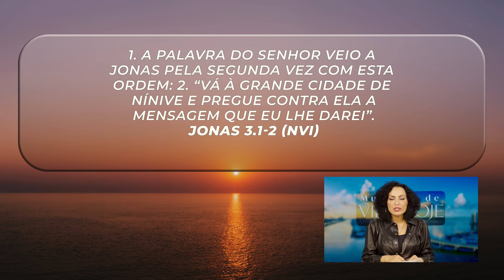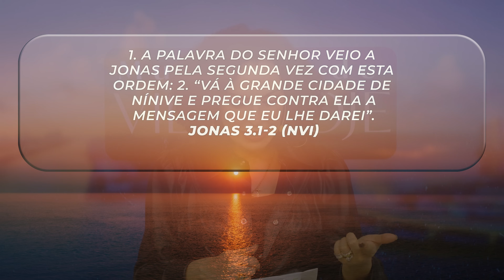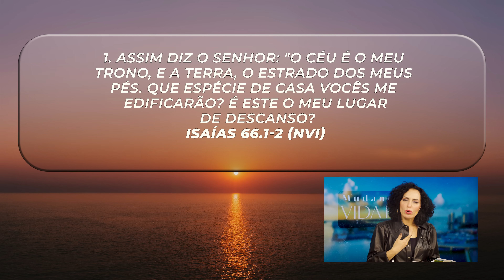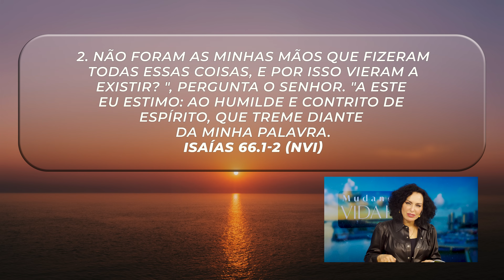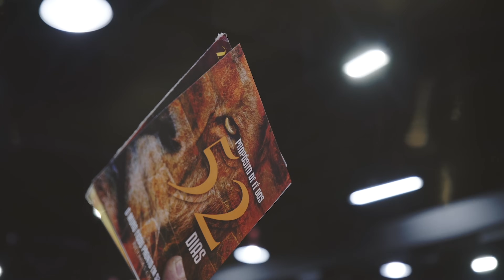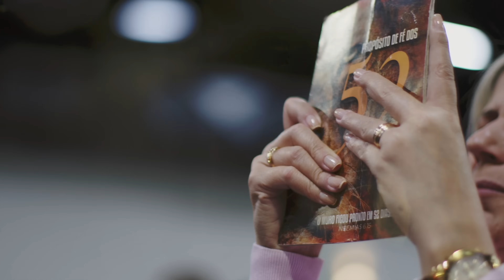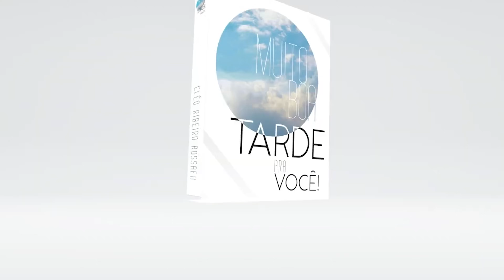Um coração humilde e quebrantado || Mudança de Vida Hoje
16 DE JUNHO
Ref.: Jonas 3.1-2, Isaías 66.1-2

O lugar mais seguro para se estar é onde Deus deseja que estejamos. Quando ignoramos a voz do Senhor e decidimos fazer escolhas na força do nosso próprio braço, atraímos sofrimento para a nossa vida. O melhor para nós é nos submetermos à vontade do Senhor e nos humilharmos ao que Ele tem nos dito. Um coração humilde e quebrantado é o que o Senhor espera de nós, que se rende à obediência.

✝️  Seja um semeador na obra de Deus!